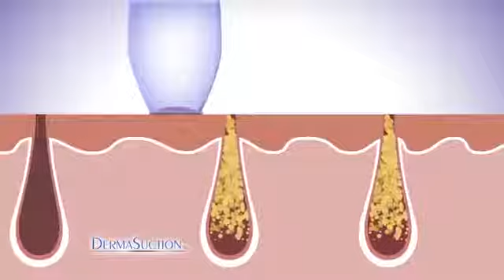0351 - 4 IN 1 BLACKHEAD WHITEHEAD EXTRACTOR REMOVER DEVICE ACNE PIMPLE PORE CLEANER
DeoDap Beauty care - 4 In 1 Blackhead Whitehead Extractor Remover Device Acne Pimple Pore Cleaner Vacuum Suction Tool